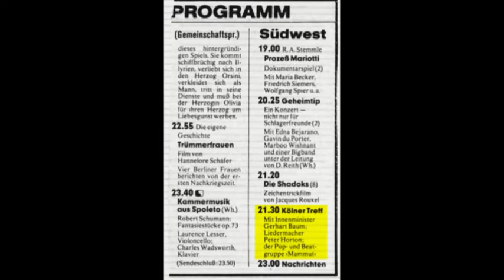1978 MAMMUT im Kölner Treff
1978 spielten wir 14 Tage auf der Hifi Messe in Düsseldorf, täglich 6 Stunden mit Pausen. Dabei wurden wir für die Sendung Kölner Treff, die es heute immer noch gibt, engagiert. Der ersten kleinen Show von Alfred Biolek. Auch damals haben wir schon eigene Titel gespielt. Wir waren alle so um die 30. Wow!! Das sind auch die einzigen Ton und Bild Aufnahmen, die es jemals von MAMMUT gegeben hat. Das ganz unter dem Motto
"Der Tag an dem wir berühmt waren"